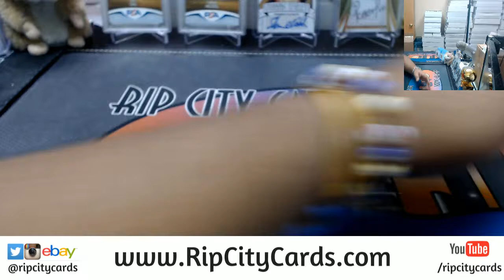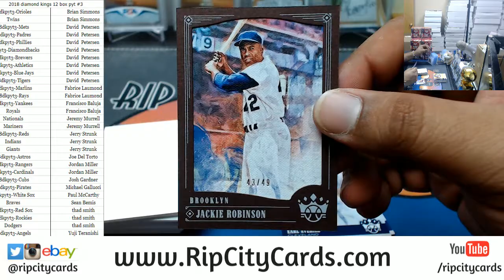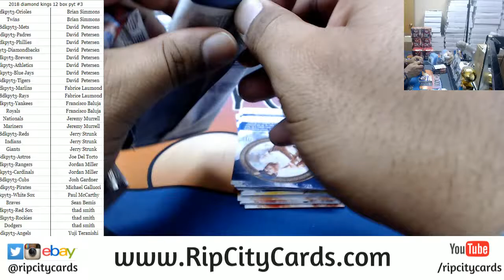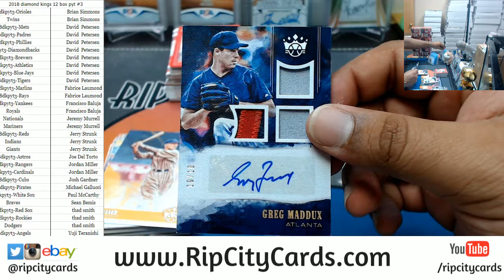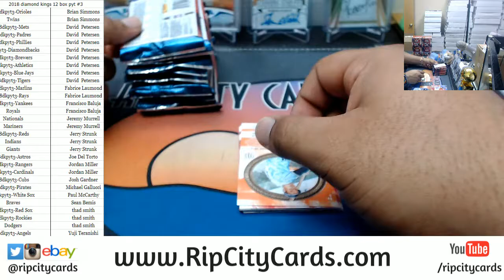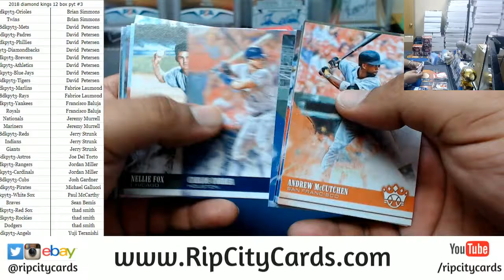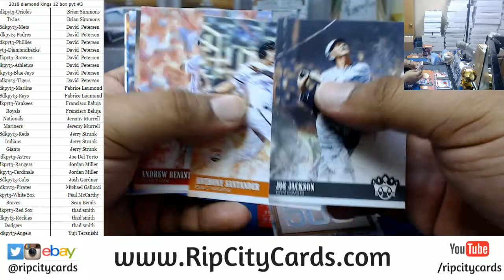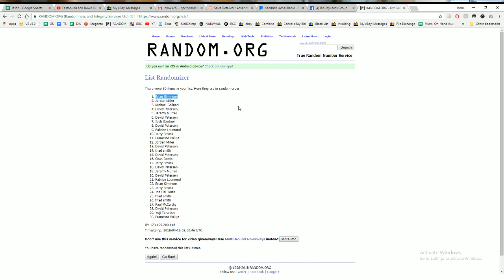2018 Diamond Kings Baseball 12 Box PYT #3 RCC 04182018